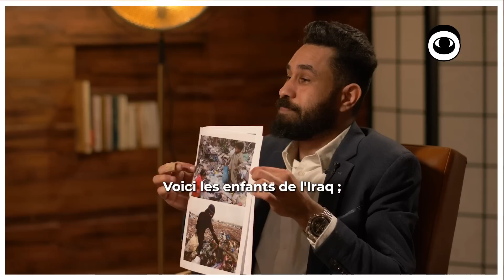Transmission avec un réfugié irakien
Transmission : Paola Locatelli rencontre un réfugié irakien.

@paolalct échange avec Kali, un réfugié irakien qui a dû fuir son pays après les horreurs qu’il a subi, accusé de propagande car il accueillait des personnes LGBTQIA+ dans son salon de coiffure.
Il est venu transmettre son histoire, son passé lourd, les sévices dont lui et sa famille ont été victimes, la fuite de l’Irak dans des conditions terribles et son combat aujourd’hui pour aider les réfugiés en France.
Un échange vif et émouvant.

Nous tenons à remercier l’association Utopia 56 qui nous a permis de pouvoir réaliser cette vidéo.

Doublage : @barbie18.wav

Suivez O-Rigines le nouveau média qui s’intéresse à l’histoire des histoires.